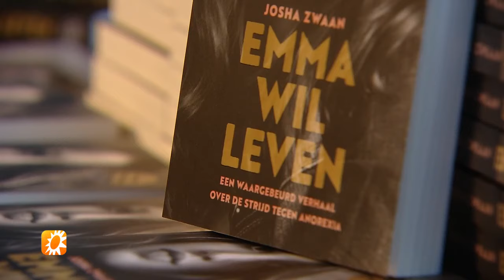Indrukwekkende documentaire Emma Wil Leven krijgt een vervolg - RTL BOULEVARD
Twee jaar geleden maakte Jessica Villerius de indrukwekkende documentaire Emma Wil Leven, over een achttienjarig meisje dat overleed aan anorexia. Sinds vandaag is er ook een boek en een toneelvoorstelling van dit aangrijpende verhaal.

In deze video:
Beau van Erven Dorens